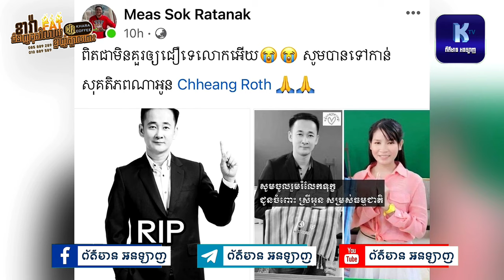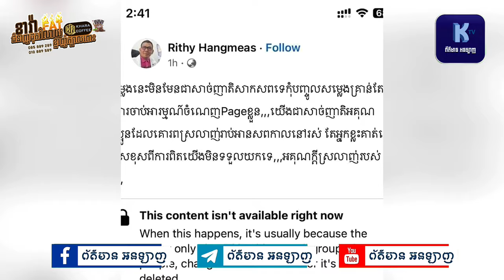ដឹង​កាពិតហេីយ​ អ្នក​បញ្ចូល​សំឡេង​បំភ្លៃកាពិត​| ឧកញ៉ា​ ឈាង​ រ័ត្ន​ ស្រី​ អូន​ សម្រស់ធម្មជាតិ